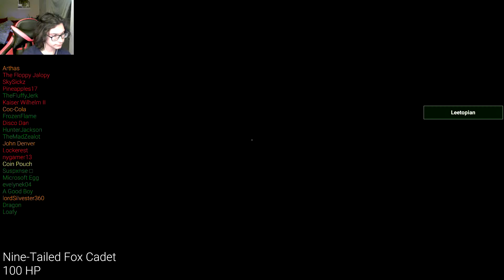Random Moments #1 SCP Secret Laboratory